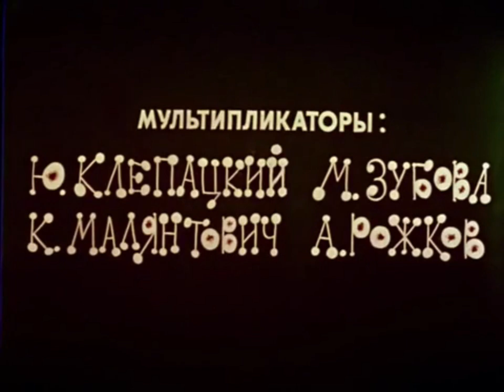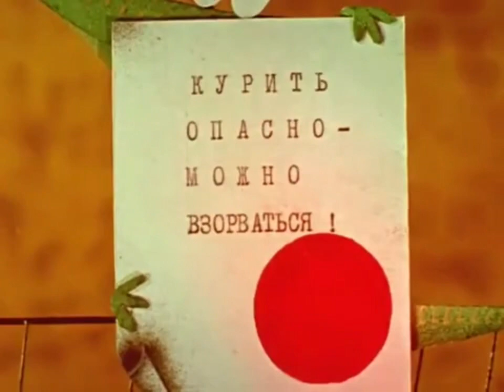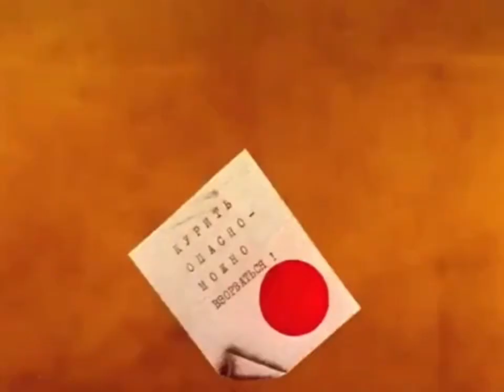Честное Крокодильское - Мультики для детей - Страна: СССР - Год: конец 1966